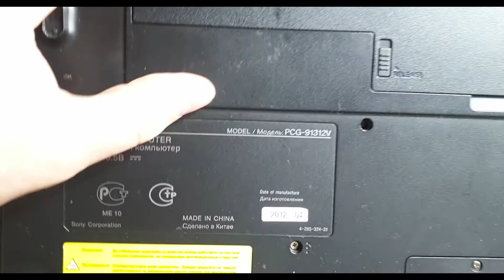Upgrades Sony PCG-91312V Notebook, CPU Replacement, dust cleaning, thermal paste replacement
Upgrades Sony PCG-91312V (VPCEJ) Notebook,  CPU Replacement Intel Pentium  B960  with Intel Core i5 2540M, dust cleaning, thermal paste replacement, the increase in RAM, replacing a hard drive with an SSD.

 The Intel HM65 Express Chipset delivers